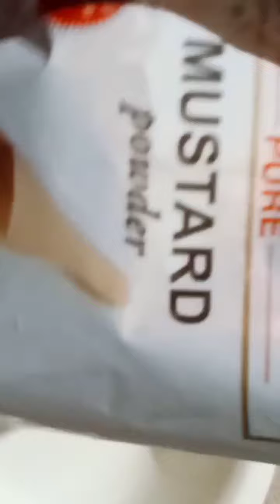||1st Time cooking ||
frist time cooking in home ... please see full video and if you like this video so please hit the like button and if you frist time visit my youtube channel so please hit the subscribe button...